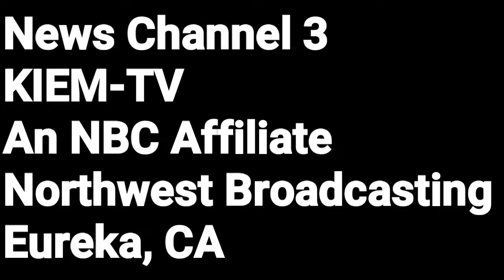News Channel 3 Local News Opener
For those who wish to see current opener on

KIEM-TV (Keep Informed Every Minute)
Northwest Broadcasting